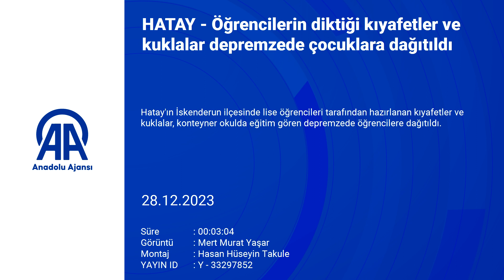Kuklalar depremzede çocuklara dağıtıldı!